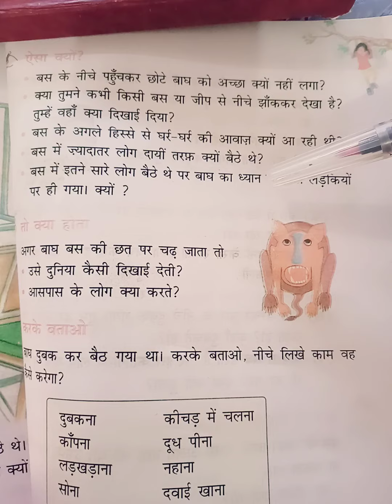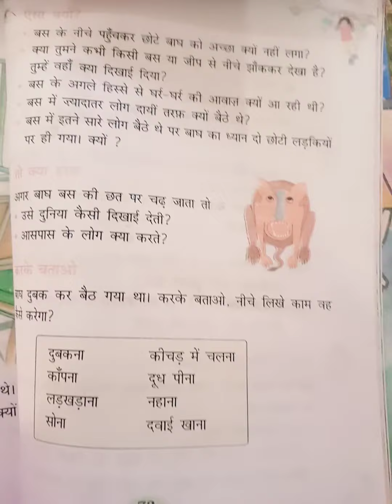हिन्दी कक्षा-2///पाठ-12///page no. 73///Book exercise.